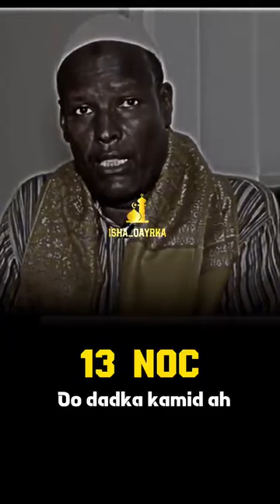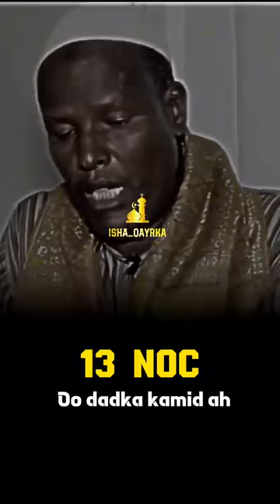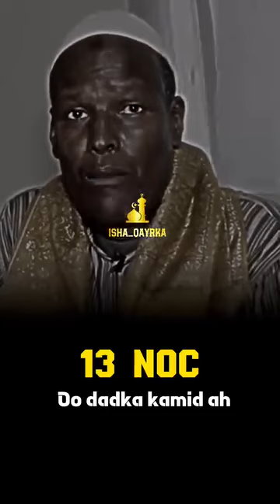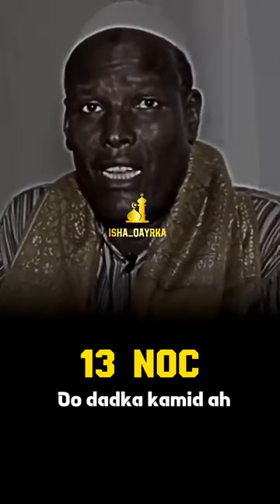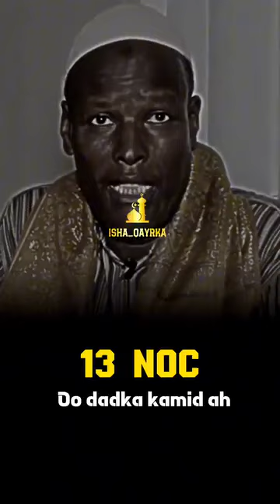13 Nooc oo Dadka oo aan Ilaahey Soonkooda Aqbalin aynu ka wada Faa,iideesano Walaalayaan .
Ramadaan Mubaarak